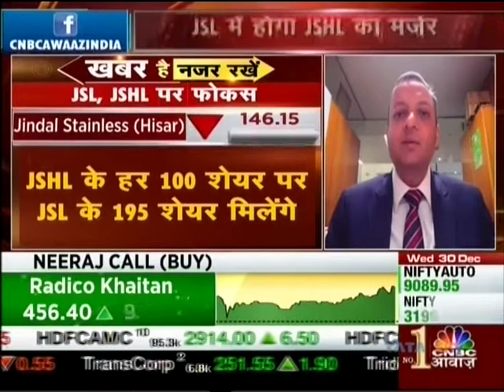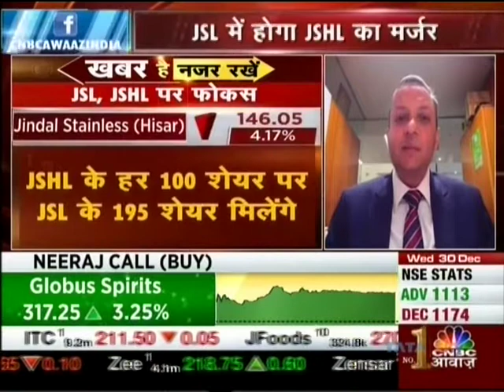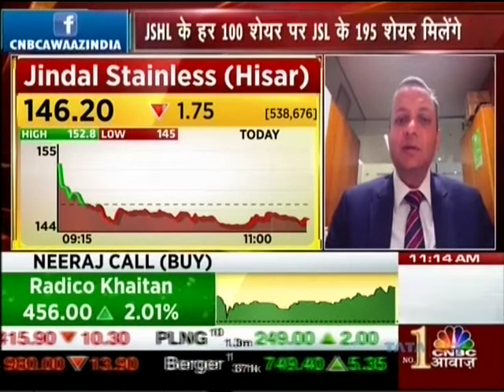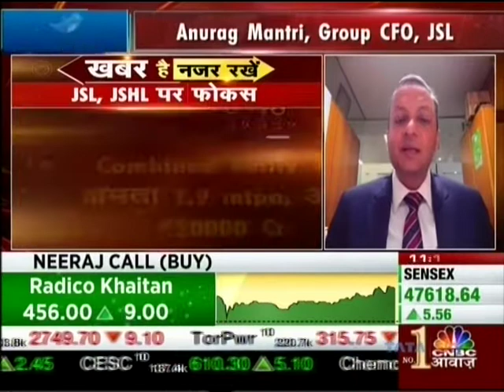JSHL और JSL के विलय पर बोले हमारे ग्रुप CFO, अनुराग मंत्री जी ।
जिंदल स्टेनलेस (हिसार) लिमिटेड और जिंदल स्टेनलेस लिमिटेड के विलय को मंज़ूरी मिल गई है। इस विलय के उपरान्त, जिंदल स्टेनलेस, विश्व की 10 सबसे नामी स्टेनलेस स्टील कम्पनियों में से एक हो जाएगी। जिंदल स्टेनलेस (हिसार) लिमिटेड के प्रत्येक शेयर के बदले जिंदल स्टेनलेस लिमिटेड को कितने शेयर मिलेंगे? विलय के बाद कंपनी का वार्षिक उत्पादन कितना होगा? भविष्य में विस्तार की लागत पर इस विलय का क्या असर पड़ेगा? CNBC आवाज़ को दिए एक ताज़ा साक्षात्कार में बता रहे हैं, जिंदल स्टेनलेस ग्रुप के CFO, अनुराग मंत्री जी। जानने के लिए देखें यह वीडियो।